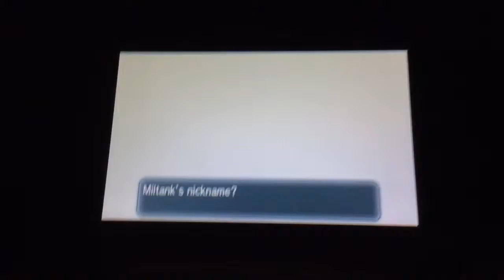Pokemon Y let's play part 21-skiddo ridin